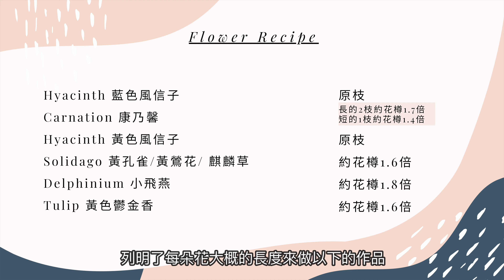Classic 鬱金香 風信子 家居鮮花擺設（21/3 or 25/3)｜花藝教室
推廣俾各位

今個星期Classic  所選用花材
Hyacinth 藍色風信子
Carnation 康乃馨
Hyacinth 黃色風信子
Solidago 黃孔雀/黃鶯花/ 麒麟草
Delphinium 小飛燕
Tulip 黃色鬱金香